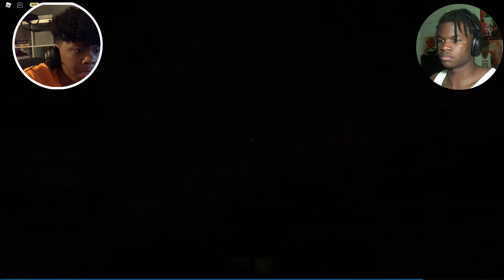WE Finally Beat The Scariest Game In Roblox | Roblox (The Mimic Book 2)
The Mimic Has finally been beat and now we celebrate.

What's up Guys and Gals its the bro ImOnlyPj a family friendly youtuber here to make you laugh 😄 or scared 😈, with funny or frightening videos.😨

Snapchat 🤳🏾: @imonlypj

WE Finally Beat The Scariest Game In Roblox | Roblox (The Mimic)